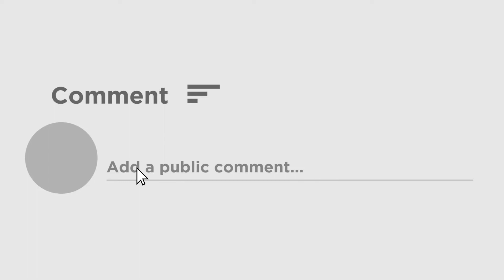Nusrat visit school and colleges at Basirhat | বসিরহাটে তারকা সাংসদ নুসরত, ঘুরে দেখলেন স্কুল-কলেজ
After a long twenty months, classes from class IX to class XII have been resumed following the recommendations of the State Department of Education. Schools and colleges have been open in the state since November 18. After opening the school college, the star MP of Basirhat went to Basirhat on Tuesday.